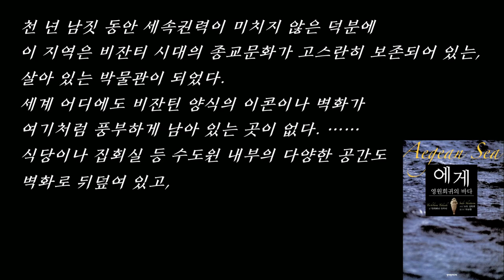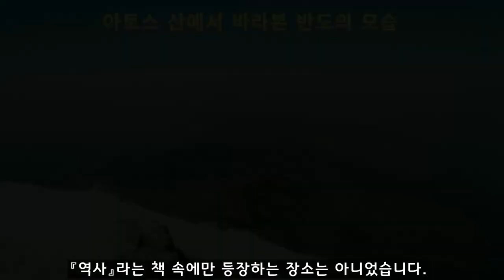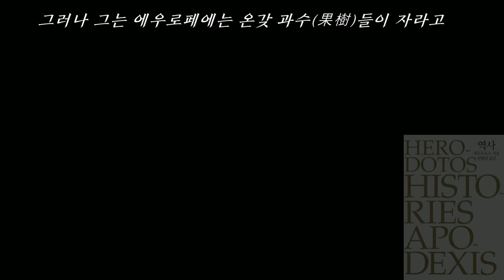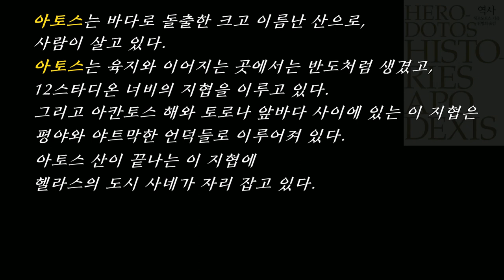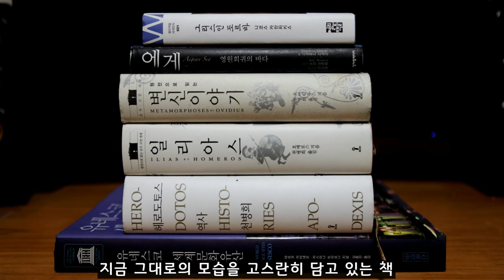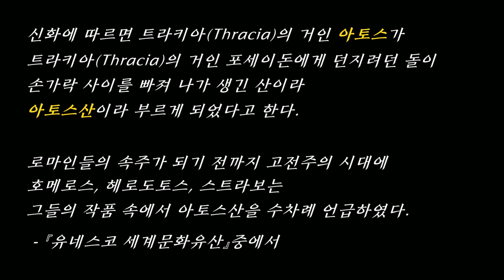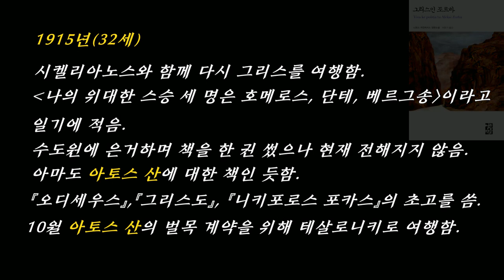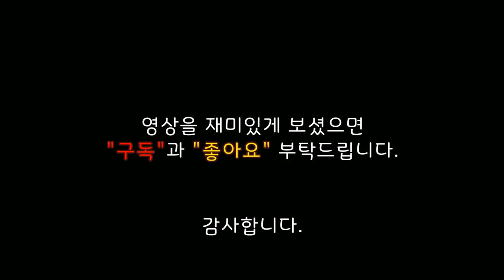아토스, 금녀의 성역, 유네스코 세계문화유산, 페르시아 전쟁, 그리스인 조르바, Athos, Zorba The Greek / 북튜버 책소개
00:00 도입부
02:27 다치바나 다카시, 『영원회귀의 바다, 에게』
04:11 유네스코가 지정한 세계문화유산
04:46 전성기에는 4만여 명의 수도사가 있었다고 한다.
05:57 셰 차례의 '페르시아 전쟁'을 살펴볼 필요가 있다.
08:00 아토스에 대한 끔찍한 기억
08:50 아토스 곶을 돌아가지 않고...
10:17 제1차 페르시아 전쟁의 시대적 배경은 BC 492년
13:10 3차 페르시아 전쟁을 부추긴 인물은 마르도니오스
15:12 아토스에 대한 상세한 이야기
17:16 '아토스 운하'를 검색해 보니...
18:01 유네스코 세계문화유산
19:08 니코스 카잔차키스와 조르바

그리스의 북부지방에 자리잡고 있는 아토스를 소개합니다.

오랫동안 잊고 지냈던 페르시아 전쟁에서 테르모필레 협곡이나 살라미스 말고도 아토스라는 장소가 얼마나 중요한 역할을 했는지를 새삼 깨닫게 된 건 헤로도토스의 책을 읽고 나서도 10년이 지나서였습니다. 그 기묘하게 생긴 반도를 찾아 여행을 갔던 어느 작가가 쓴 여행기를 우연히 만났기 때문이었습니다. 그 책의 저자인 다치바나 다카시는 그 책의 첫 장부터 아토스를 소개하기에 바빴습니다. 아토스는 지리적으로는 그리스 북부의 아토스 반도에 있지만, 그 땅은 놀랍게도 그리스인들에게조차 사실상 외국이나 마찬가지인 곳이었습니다.

이곳은 흔히 수도원 공화국이라고 불린다. 반도에는 20개의 수도원이 있는데 그 수도원 공동체가 반도 전체를 보유하고 관리한다. 그리스의 국가권력이 미치지 않는 완전 자치구다. 1천여 년 전 동로마제국의 황제가 칙령을 내려 이 반도를 수도원에 준 이래 이곳은 그리스 정교의 성지로서 역대 세속 권력에게 그 특별한 지위를 인정받으며 오늘에 이르렀다.
 - 다치바나 다카시, 『에게, 영원회귀의 바다』 중에서

까마득한 과거의 전쟁 이야기 속에 등장하는 그 아토스가 현대에 와서까지 이토록 흥미로운 장소로 여전히 세상 사람들의 이목을 끄는 곳으로 남아 있다는 사실을 저는 그때서야 비로소 알게 되었습니다. 아토스는 유네스코가 지정한 세계문화유산이기도 합니다. 아토스는 입국 절차가 까다롭기로도 유명한 곳이지요. 여성은 입국이 절대적으로 금지되어 있다고 합니다. 동물도 암컷은 출입이 금지됩니다. 딱 한가지 예외는 암코양이라고 하지요. 고양이를 좋아하는 수도사들이 많아서 그만 금기가 느슨해졌기 때문이라고 합니다.

아토스 반도에는 그리스에서도 손꼽히는 고산인 아토스 산이 있는데, 표고는 무려 2,033미터나 됩니다. 이 험준한 산의 가파른 벼랑마다 터를 잡은 거대한 수도원이 20개나 있는데, 전성기에는 무려 4만여 명의 수도사들이 있었다고 하지요. 그런데 지금은 고작 1,000여 명 정도밖에 남아 있지 않다고 합니다.

어쨌든 지금으로부터 대략 2,500년 전쯤에 '아토스'를 두고 벌어졌던 믿기지 않는 이야기를 살펴보자면, 무엇보다도 먼저 세 차례에 걸쳐 진행된 저 유명한 '페르시아 전쟁'을 다시금 들여다보지 않을 수 없습니다. 헤로도토스가 쓴『역사』속에는 심지어 '전에 아토스 앞바다에서 그랬듯이'라는 표현이 마치 무슨 '관용구'처럼 너무나 자주 반복해서 등장하는 것도 사실입니다. 조금 과장해서 말하자면 '아토스에 대한 이해' 없이는 페르시아 전쟁의 흐름을 온전히 파악할 수 없을 지도 모르겠다고 말한다고 해도 지나치지 않을 정도이지요.

자, 그러면 우선 페르시아 군대의 침입 경로부터 먼저 차례대로 살펴보기로 할까요? BC 492년에 있었던 제1차 전쟁에서는 결정적으로 '아토스 곶'에서 화살표가 되돌려집니다. 어디로? 다시 아시아 땅으로. 바로 그렇습니다. 기세등등하게 헬라스 땅을 삼키기 위해 나섰던 용맹무쌍하던 페르시아의 대군이 바로 '아토스' 앞에서 힘 한번 제대로 써보지 못하고 깨박살이 나고 맙니다. 어쩌면 1차 페르시아 전쟁은 '아토스'에게 대패했다고 봐도 좋을 정도이지요. 바로 거기서 풍비박산이 난 페르시아 군대는 풀이 죽을대로 죽어 그리스 땅은 구경조차 하지 못하고 자신들이 떠나왔던 고향인 페르시아로 서둘러 되돌아가고 맙니다.

제2차(BC490년) 전쟁에서는 어땠을까요? 두 번째 헬라스 원정에서 페르시아 군대는 아예 '아토스' 근처로는 얼씬도 하지 못합니다. '아토스'에 대한 엄청난 트라우마 때문에 그들은 로도스 섬, 낙소스 섬, 델로스 섬, 안드로스 섬 등을 거치는 온갖 난관이 도사린 '우회로'를 통해 간신히 아테네로 접근합니다. 그들에게 아토스는 생각만 해도 너무나 끔찍한 곳이기 때문이었지요. 페르시아 군대는 결국 마라톤 전투에서 뜻밖에 마주친 '헬라스의 용맹무쌍함' 앞에 추풍낙엽처럼 쓰러진 끝에 대패하면서 또다시 아시아로 물러날 수밖에 없게 됩니다.

마지막으로 치러진 제3차(BC480년) 전쟁에서는 아주 흥미로운 그림이 나타납니다. 마지막 대전쟁을 준비하는 와중에 다레이오스 대왕은 이미 죽고(BC486년) 그의 아들 크세르크세스가 '일찌기 상상조차도 하기 힘든' 어머어마한 대군들을 끌고 헬라스를 집어삼키기 위해 나섰을 때, 그들은 아토스를 과연 어떻게 지나갔을까요? 그림을 자세히 보시면 아시겠지만 그들은 육군과 해군을 병행해서 이동시키는 이른바 '투트렉' 전략을 씁니다. 그런데 해군의 이동경로 가운데 결정적으로 흥미로운 점은 바로 '삼지창처럼' 바다를 향해 내뻗은 칼키디케 반도의 지협 가운데 아토스 산이 높이 솟아 있는 곶을 빙 둘러 돌아가지 않고, 지협을 '운하'를 뚫고 통과합니다. 결국 저 지협을 만나서, 헤로도토스의 말에 따르면 '배를 땅 위로 끌어올려' 건널 방법이 얼마든지 있었음에도 불구하고, 굳이 운하까지 뚫어서 건넌 페르시아의 함대들은 결국 살라미스 해전(BC480년)에서 대패하면서 거기서 대부분 수장되는 기구한 운명을 맞고 말지요.

자, 어떻습니까? '아토스'가 세 차례에 걸친 페르시아 전쟁에서 얼마나 중요한 역할(?)을 했던지가 이로써 어느 정도는 해명된 셈이지요? 만약에 헤로도토스라는 인물이 없었더라면 이토록 흥미진진한 얘기를 우리는 과연 누구로부터 전해들을 수 있었을까요?

이제부터가 중요합니다. 바로 '아토스'에 대한 상세한 얘기가 나오기 때문이지요. 헤로도토스의 말을 들어보시지요.

크세르크세스는 지난번 원정군이 배를 타고 아토스를 우회하다가 큰 피해를 입은 적이 있었기에 지난 3년 동안 특히 아토스에 미리 손을 써두었다. 말하자면 케르소네소스의 엘라이우스를 기지로 삼고 그 앞 바다에 삼단노선들을 정박시켜놓은 다음, 여러 부족들로 구성된 부대원들로 하여금 채찍질을 당하며 교대로 운하를 파게 했던 것이다. 아토스 주민들도 함께 파야 했다. 아토스는 바다로 돌출한 크고 이름난 산으로, 사람이 살고 있다. 아토스는 육지와 이어지는 곳에서는 반도처럼 생겼고, 12스타디온 너비의 지협을 이루고 있다. 그리고 아칸토스 해와 토로나 앞바다 사이에 있는 이 지협은 평야와 야트막한 언덕들로 이루어져 있다. 아토스 산이 끝나는 이 지협에 헬라스의 도시 사네가 자리 잡고 있다. 사네 남쪽 아토스 산 품안에는 디온, 올로퓍소스, 아크로토온, 튓소스, 클레오나이가 있는데, 페르시아 왕은 이 도시들을 육지 도시에서 섬도시로 만들기로 작정했던 것이다.(648∼649쪽)

헤로도토스가 전하는 바에 따르면, 크세르크세스가 그토록 힘들게 '운하'를 파도록 명령한 건 '자신의 힘을 보여주고 후세에 기념비로 남기고 싶어 순전히 과시욕에서' 그렇게 하도록 한 것이라고 하더군요. 왜냐하면 '함선들을 땅 위로 끌게 하면 힘들이지 않고 지협을 건널 수 있었는데도, 그는 삼단노선 2척이 나란히 노를 저으며 통과할 수 있는 너비의 운하를 파게' 했다고 하니 말입니다. 혹시라도 제가 훗날 언제쯤 그리스를 여행할 일이 있으면 2,500년 전 그 당시 페르시아 군함들이 노를 저으며 지나가도록 지협을 뚫은 '운하'가 아직도 그 흔적을 간직하고 있는지 꼭 확인해 보고 싶은 생각이 간절합니다.

그런데 여기까지 글을 쓰고 난 뒤에 혹시나 하고 인터넷에서 '아토스 운하'를 검색해 보니, 아뿔싸! 안타깝게도 지금은 그 운하를 구경조차 할 수 없다고 하네요. 네이버에 따르면 "이 운하는 결국 오늘날까지 남아있지 못하고 다시 땅 속에 파묻혔는데, 실제로 고고학자들이 지진파 등을 이용해서 이 고대의 운하를 조사해보니, 운하 단면의 윗쪽은 300m, 바닥은 150m로 되어 있다"고 합니다. 이 그림에서 빨간 점 두 개를 이은 것이 바로 '크세르크세스의 운하'라고 합니다.

헤로도토스가 전하는 '아토스'에 관한 이야기는 대략 이쯤에서 접어야 옳을 듯합니다. 왜냐하면 아직도 아토스에 대한 이야기를 담은 책들이 몇 권 더 남아있기 때문이지요. 이번에는 까마득한 옛날 이야기가 아니라 지금 그대로의 모습을 고스란히 담고 있는 책 『유네스코 세계문화유산』을 펼칠 차례입니다. 혹시라도 거기에 '아토스 운하'에 얽힌 무슨 재미난 이야기가 숨겨져 있을지도 모르니 말이지요. 그러나 아쉽게도 그 책엔 '케케묵은 오래된 이야기'는 좀처럼 찾아볼 수가 없었습니다. 그 대신 천 년에 가까운 역사를 간직한 수도원의 독특한 외양 뿐만 아니라, 수도원 내부의 벽면을 장식하고 있는 온갖 프레스코화들이 마치 눈앞에서 보는 것처럼 생생하게 펼쳐져 있었습니다.

제가 '성산 아토스'를 방문했던 인물을 한두 사람이라도 더 언급할 필요를 느낀다면 그 사람들은 바로 그리스인들인 니코스 카잔차키스와 조르바입니다. 카잔차키스야말로 에게해로 둘러싸인 바다에 길게 드러누운 섬 크레타가 고향인 토박이 그리스인이었지요. 온갖 전설과 신화가 가득한 그리스에서도 유난히 특별한 신화가 담긴 섬인 크레타에서 태어나 아테네에서 대학을 다닌 그는 젊어서 한 때 '여차하면 내려오지 않기로 결심하고' 아토스 산을 올랐다고 합니다. 먼 훗날 그가 『그리스인 조르바』라는 멋진 소설을 썼다는 사실만 떠올려 보더라도 '아토스'는 카잔차키스에게 정말 특별한 산이 될 수밖에 없었다는 생각이 듭니다.

(이하 생략)